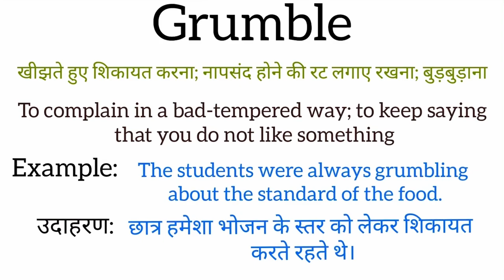Grumble meaning in hindi | Grumble ka matlab kya hota hai | Word meaning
Grumble  meaning in hindi
Grumble ka matlab kya hota hai
english to hindi
word meaning
what is grumble
Grumble का हिंदी अर्थ